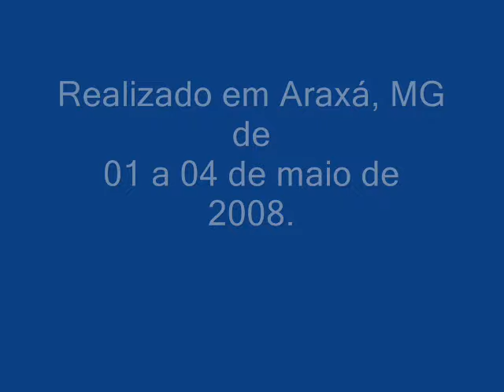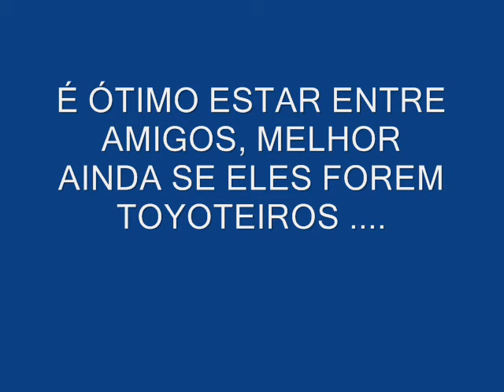ENT 2008 - ARAXÁ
Imagens do Encontro Nacional Toyoteiro de 2008, realizado em Araxá, MG, entre 01 e 04 de maio de 2008.